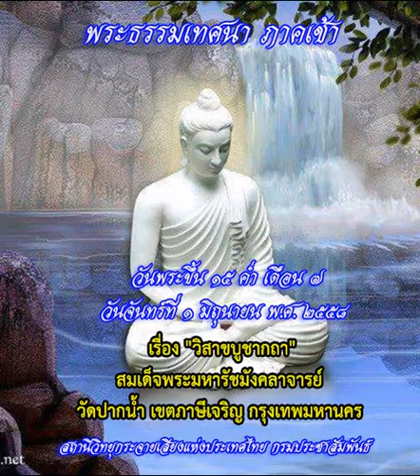พระธรรมเทศนาภาคเช้า 1 มิย 2558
รายการพระธรรมเทศนา ภาคเช้า วันที่ 1 มิถุนายน 2558